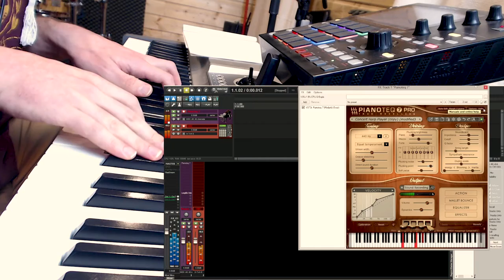Hip harp (live beatmaking with MPC One and Pianoteq)